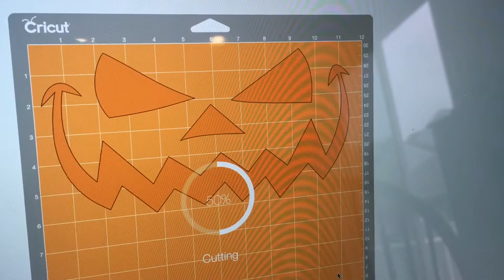Easy Halloween Craft! Bucket Jack O Lantern. Cricut Silhouette Vinyl LED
with a bucket from lowe’s and a cricut, you can make a super easy craft!

these are great for the front porch or campsite!